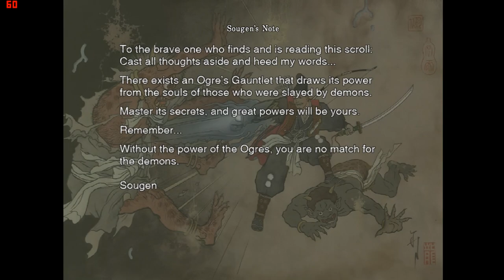Onimusha Warlords HD Remaster Intel HD 520 60 fps low end pc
* Fps:  60 fps solid

* Resolution 1366x768

*Laptop:

i5 6200u
8gb ram